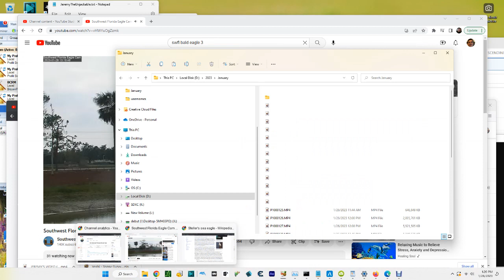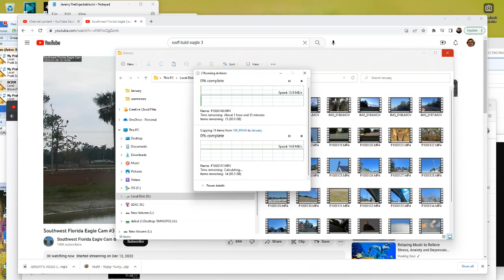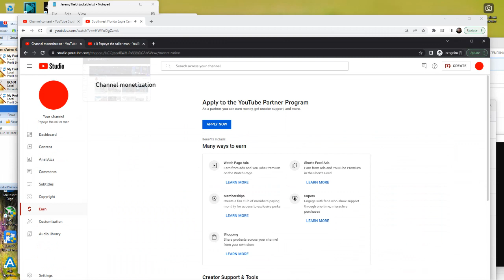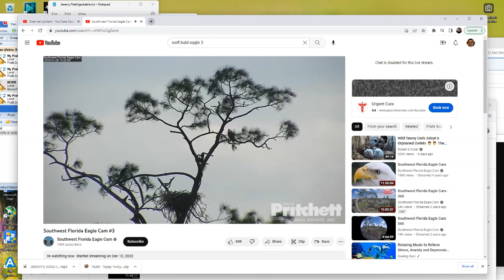SWFL Bald Eagles (Cam 3) 01/28/2023 11:23